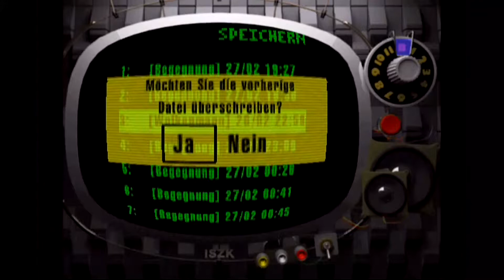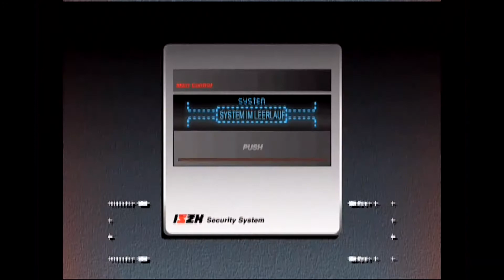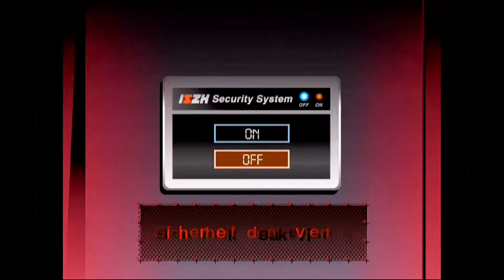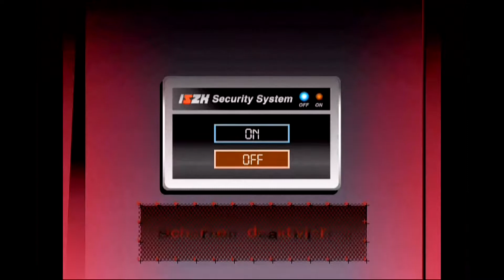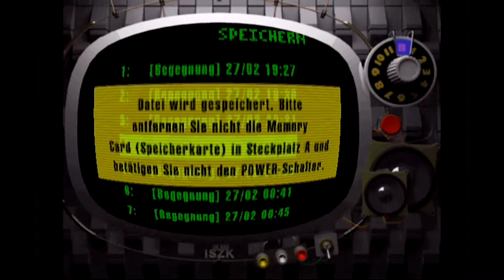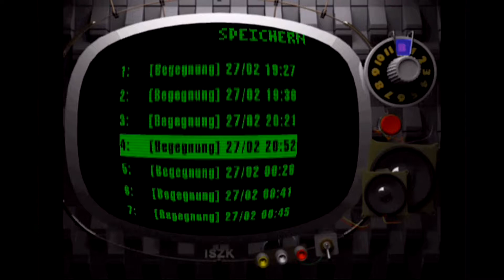Let's play blind german: Killer7 #14